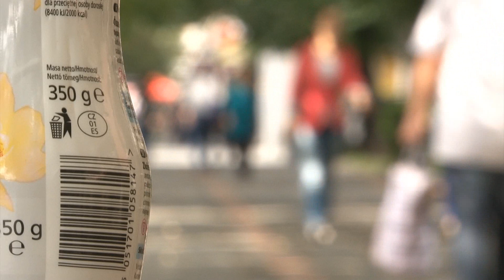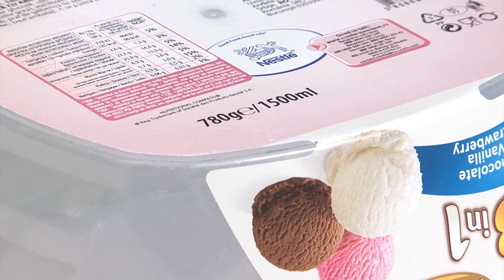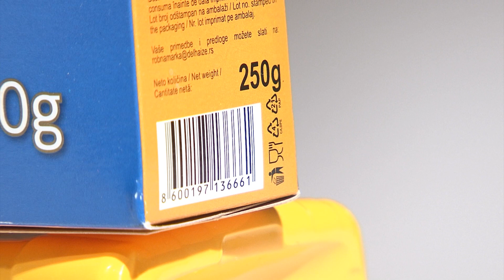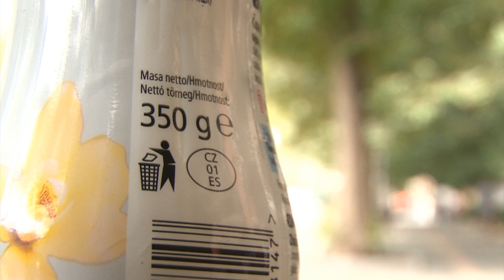Šta znači slovo "e" na proizvodima?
Da li slovo e pored količine proizvoda označava evropski standard?